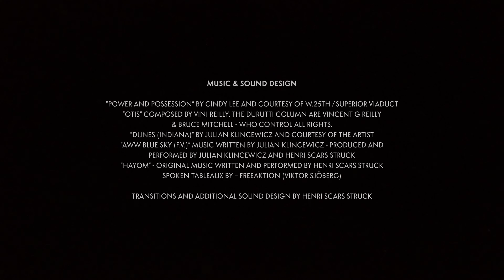Mackenzie Foy - Misericordia TER ET BANTINE